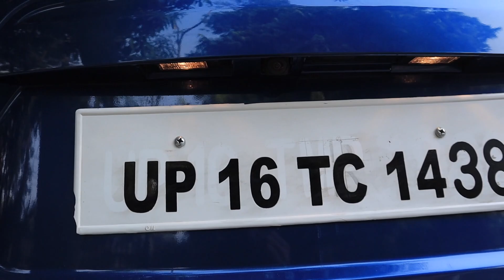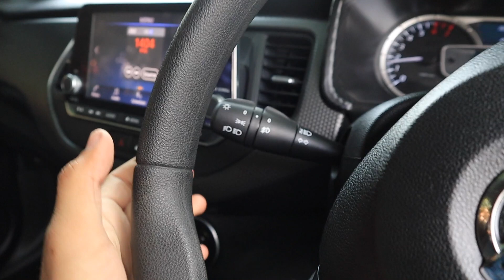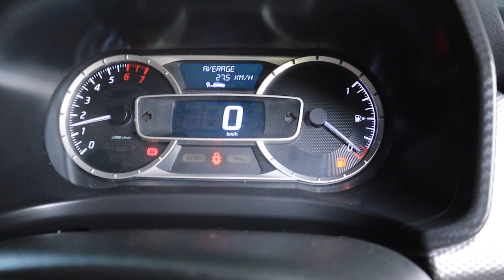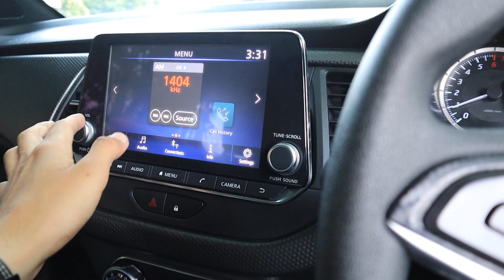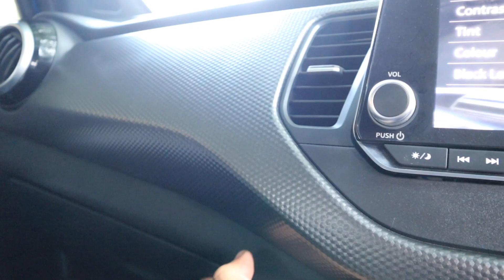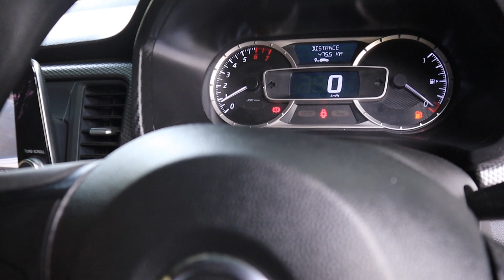2020 Nissan Kicks Turbo Drive Impression - More Fun To Drive Than CRETA And SELTOS l Aayush ssm 🔥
Guys, Mene is video me 2020 Nissan Kicks 1.3L Turbo Petrol ka mera Drive Experience Share kiya hai. Or gadi ke bare me kai important details di hai umeed karta hu information aapke kam aayegi...DriveSafe 👍🏻

For benefit contact NEO Nissan Sector 3 Noida - 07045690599